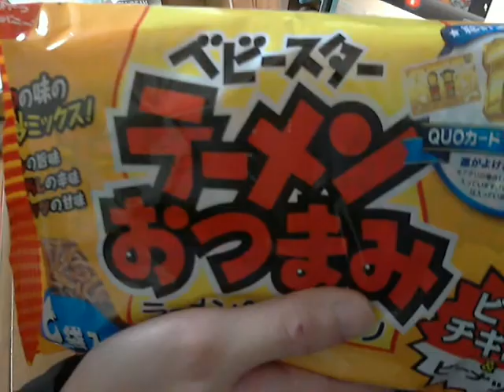酒好きな俺の飲酒動画 part362 シャインモルト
評価：★★★ 毎日の夜はニコニコ生放送にて生放送をしております。